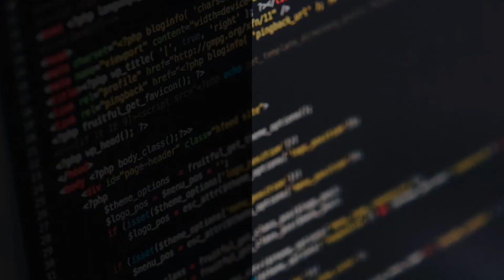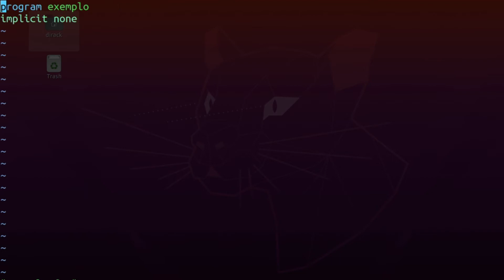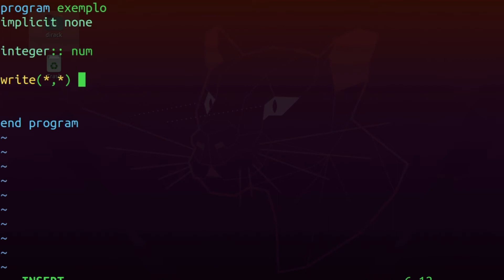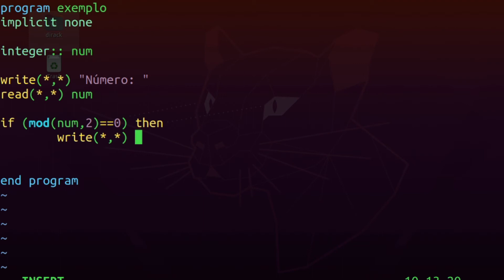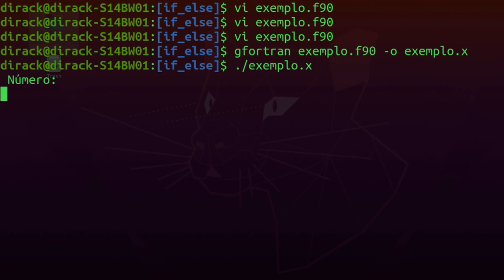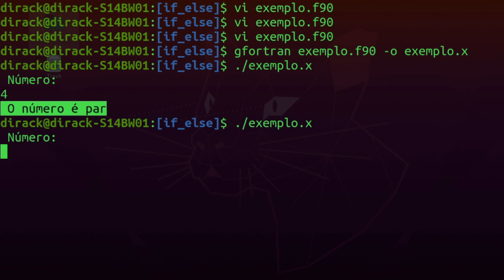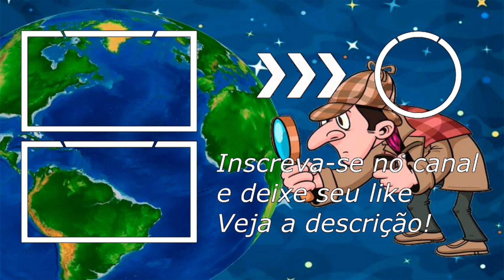Introdução à linguagem Fortran #18 - Estruturas condicionais em Fortran, bloco if else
Nesta vídeo aula iremos aprender sobre as estruturas condicionais if else em Fortran com um exercício de exemplo de verificação se o número é par ou ímpar

✓ Instalação do gfortran→ sudo apt install gfortran

✓ Instalação do make → sudo apt install make

**Curso básico de Fortran 90**